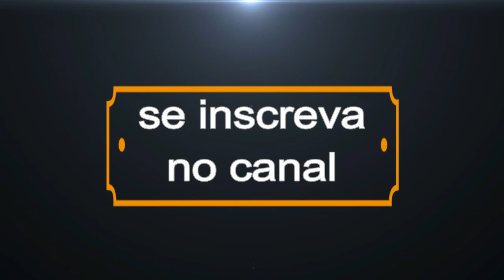TCE apresenta raio x do ensino estadual